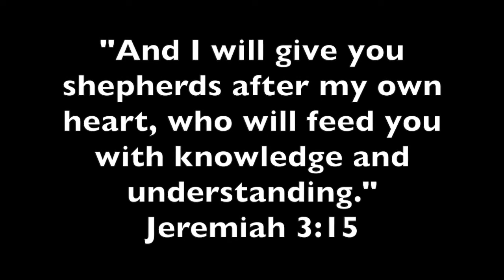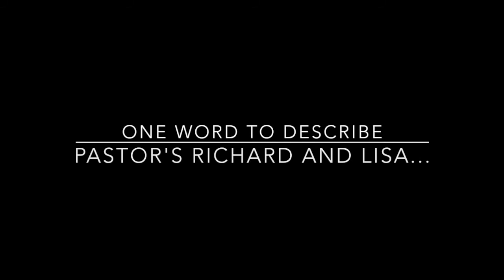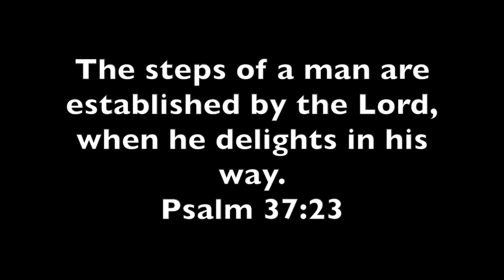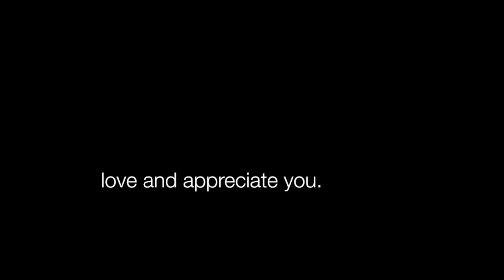Pastor Appreciation 2017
We encourage you to watch and hear how the teens and youth leaders share how much they appreciate Pastor's Richard and Lisa in a surprise video for them for Pastor Appreciation month!